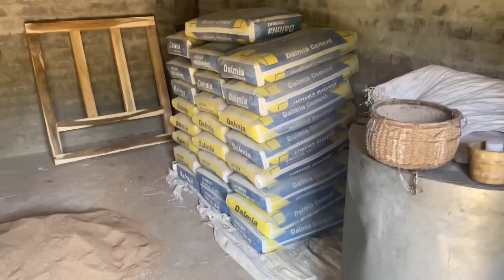Laxmi bohile eta vara😱😱😭😭